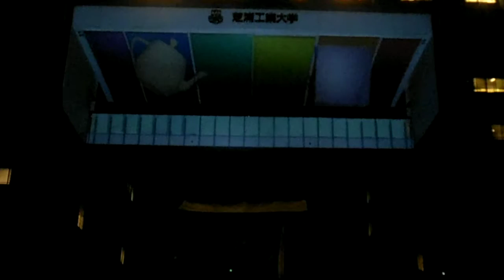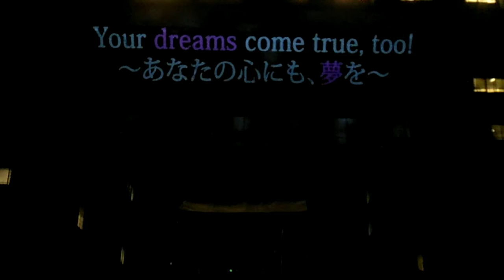DSCF5227芝浦工業大学豊洲キ20150910プロジェクションマッピング １回目Ｂ